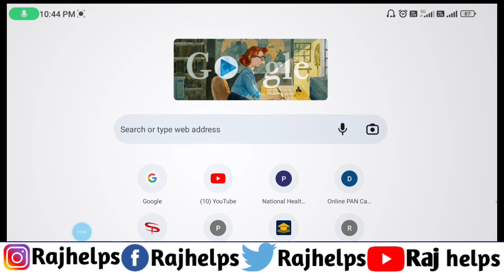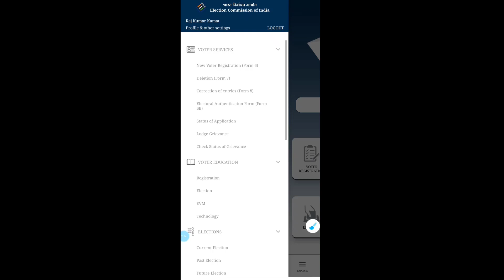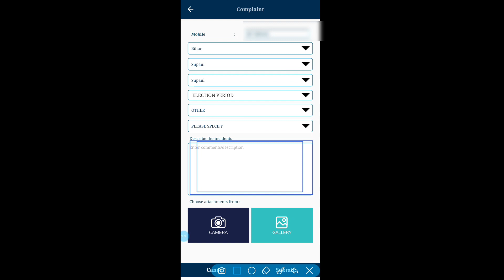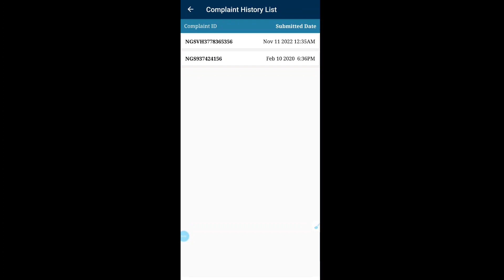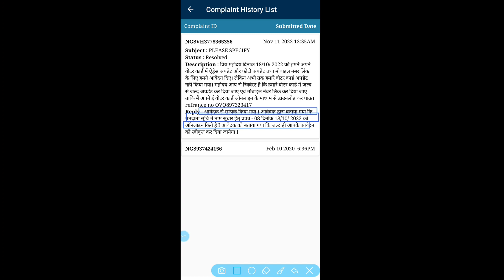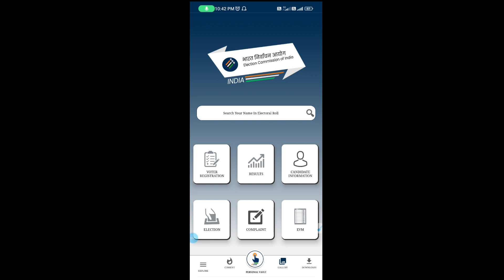voter portal complaint kaise kare | Raj helps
VIDEO LINK